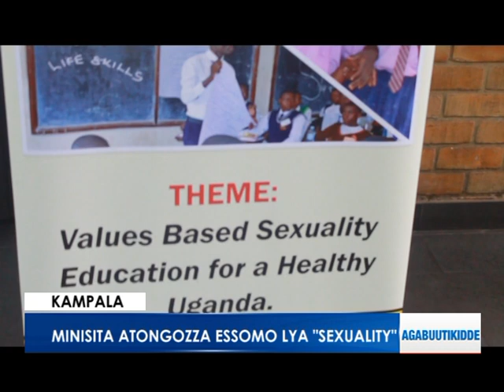Minisita Janet Museveni atongozza essomo lya "Sexuality"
Lyakubangula abayizi  n'okubeewaza okwetaba amangu mu mukwano.

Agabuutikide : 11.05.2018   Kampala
Reporter: Robert Musangi